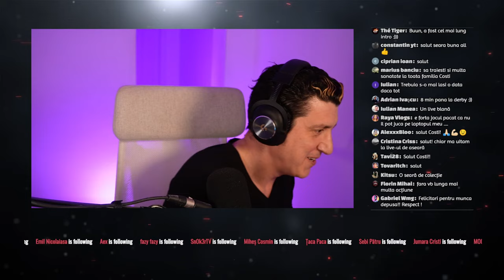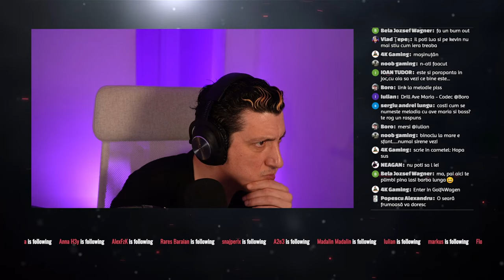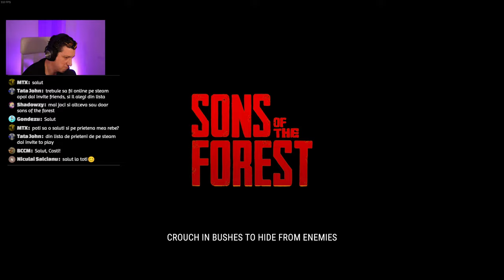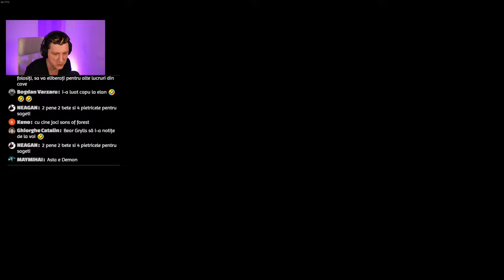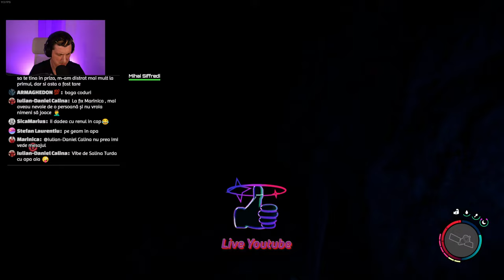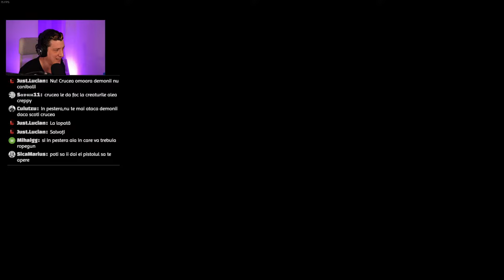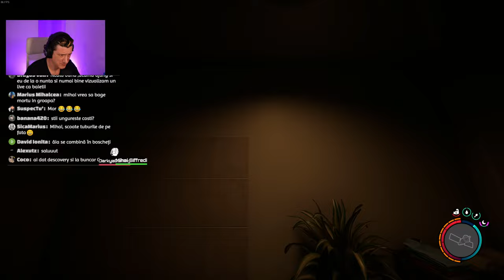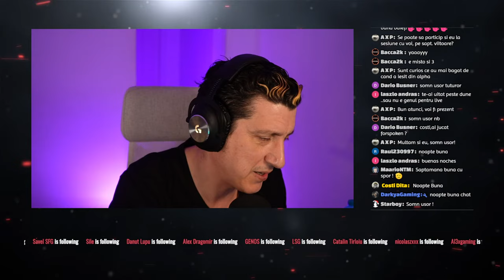Sons of THE FOREST (UN AN MAI TARZIU)